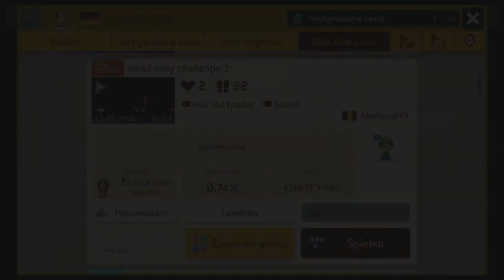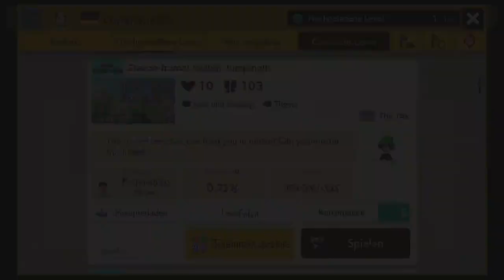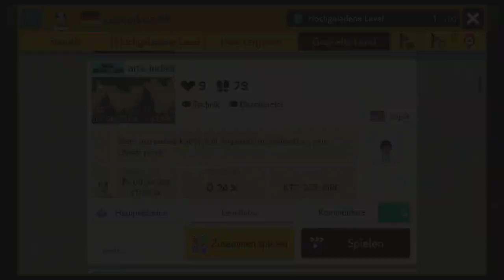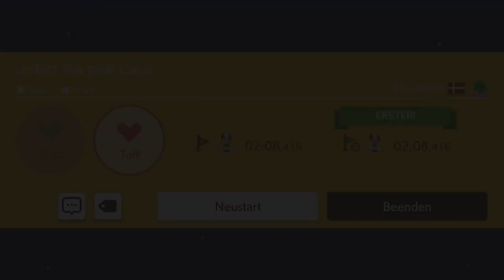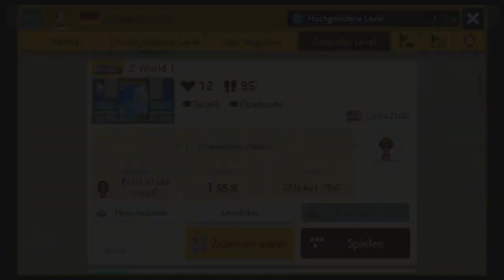[315] Viele Herausforderungen || Super Mario Maker 2 (Blind) – Let’s Play